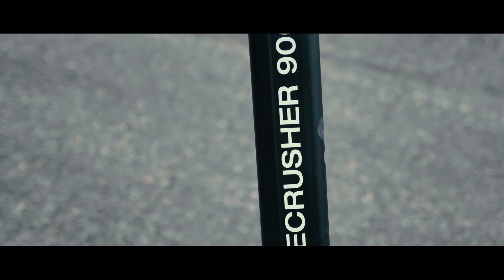RUDY'S FALL TRUCK JAM 2021